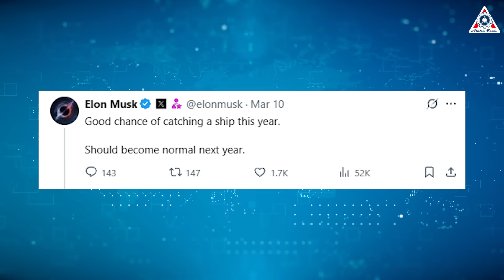SpaceX Major Plan Changed On Starship Catching After Flight 8 Failure...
Sources of image & video:
When SpaceX first mentioned they would try to catch vehicles out of the sky a few years back, it seemed ridiculous. But now, it has become a reality as SpaceX has successfully caught the Super Heavy booster three times in the most recent Starship launches and is gradually moving toward catching both stages of the world's largest rocket.
However, this plan hasn't gone as smoothly as we thought. Starship Flight 8 lost its second stage after 8 minutes of flight, leading to a complete change in the catching objectives for the upcoming launch.
So, how has SpaceX's plan changed after Flight 8?
How did Elon Musk react?
The sight of a rocket explosion over the Texas sky was far from the outcome SpaceX had hoped for with Starship Flight 8, their fully stacked test vehicle. Beyond the technical flaws that now require fine-tuning, this failure has also disrupted the timeline for Starship’s ambitious 2025 program.
Before the launch of Starship Flight 8, FCC filings had already confirmed that the license for Flight 9 specified that both the first-stage booster and the second-stage Starship would either return to the launch site or execute a controlled landing on water.
Had Flight 8 successfully caught the booster with Mechazilla and safely landed the second stage in the ocean, Flight 9 would have marked the next major step—catching both stages upon return. The plan was for the second stage to return to Pad B and land using the newly constructed tower, paving the way for continuous testing of Starship’s operational capabilities and the supporting launch infrastructure.
However, the unexpected failure of Flight 8 has forced SpaceX to reassess its development timeline. No one can predict exactly what will happen next, but one thing is clear—the road to making Starship fully operational just became more challenging.